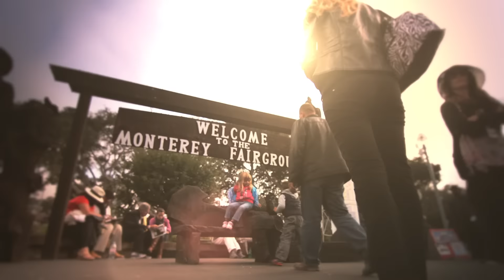MONTEREY JAZZ FESTIVAL :: Jazz Fans Get It.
Yellow Bus TV Commercial for the 2015 Monterey Jazz Festival.

Windows down, tunes turned up, the revered Monterey Jazz Festival wanted to rock a younger crowd. Yellow Bus got the gig and produced a multi award-winning spot that captured all the funk and flavor of the world's longest running jazz festival in way that 35-54 year olds could groove to.

Production Company: Hyperspective